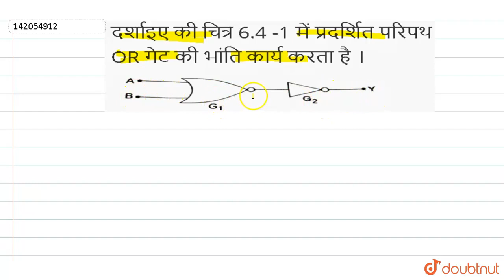दर्शाइए की चित्र 6.4 -1 में प्रदर्शितपरिपथOR गेट की भांति कार्य करता है । | 12 | इलेक्ट्रॉनिक : ...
दर्शाइए की चित्र 6.4 -1 में प्रदर्शितपरिपथOR गेट की भांति कार्य करता है ।
Class: 12
Subject: PHYSICS
Chapter: इलेक्ट्रॉनिक : अर्धचालक युक्तियाँ : लॉजिक गेट
Board:Bihar Board

👉 Have Any Query? Ask Us.